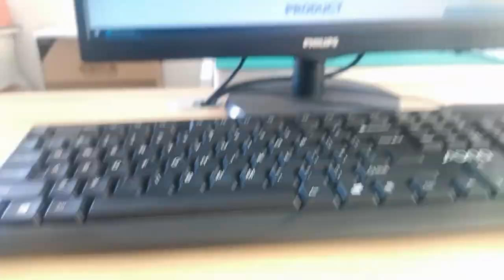RJHSE5480 Compatible ZhuSun Jack Ask for Datasheet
OEM/ODM Factory offer replacements 100% cross RJHSE5480. Reduce COST BY 30%. Reduce LEAD TIME BY 50%.

Product Link